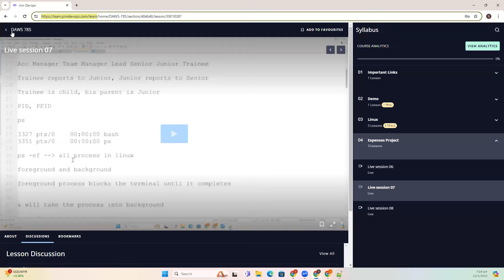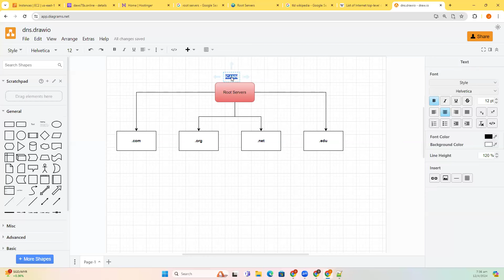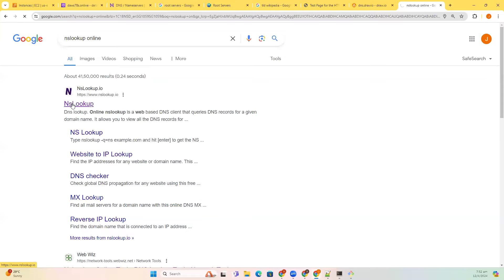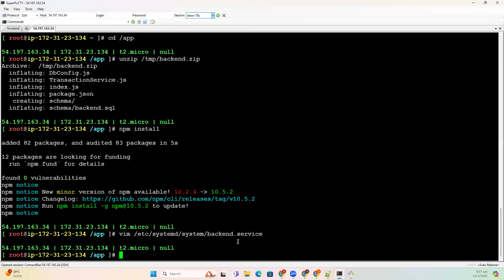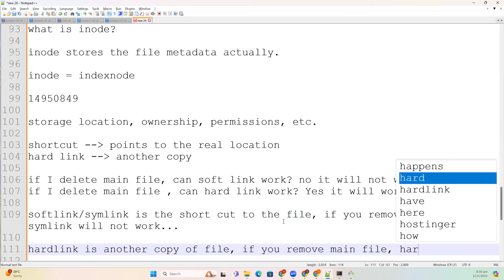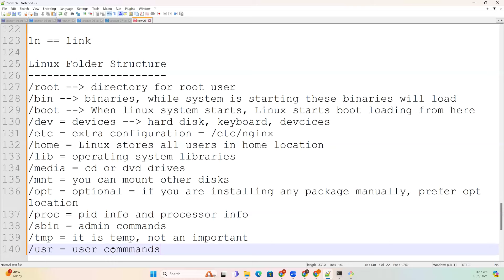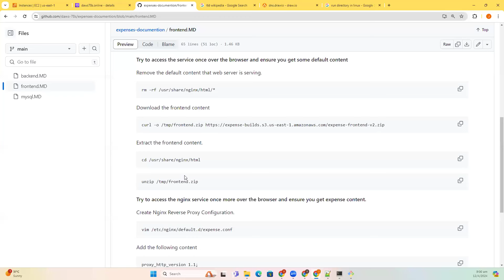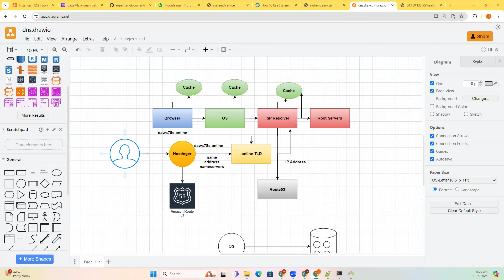Session-8 DevOps Realtime Project Configuration in Telugu by Siva | Best DevOps Online Training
Upcoming Batch Details:
🎙️ Language: Telugu
⏳ Duration: 4 months
⏲️ Hours: 120+ Hrs

Excited for the next LIVE session of DevOps with AWS in Telugu Full Course by Shiva. In this session, we will be discussing about:

1. How DNS works?
2. Symlink vs Hardlink
3. Linux folder structure

JoinDevOps provides India's Best DevOps training online, taught in Telugu. Our courses cover everything you need to know about DevOps, helping you succeed in your career with practical skills and knowledge. At JoinDevOps, we offer a thorough DevOps course by Shiva Kumar Reddy(DevOps Expert). With over 120 hours of training, free 7-day of demo classes, resume and interview prep, and dedicated QA sessions, we ensure you're well-prepared for success.